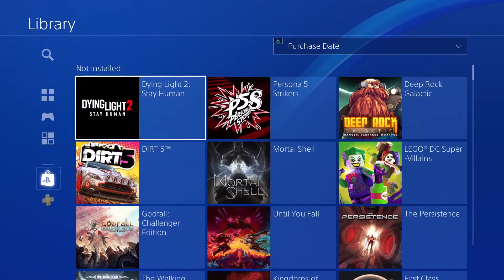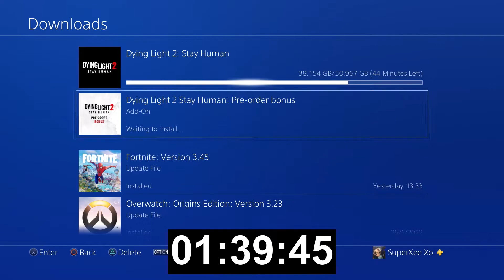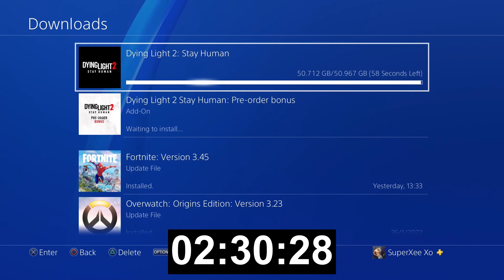Downloading Dying Light 2 at 100MBPS on PS4